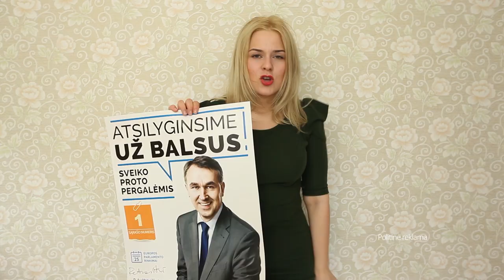Gabrielės dienoraštis. 10 epizodas: Petro atsakymas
Nepatikėsite, kas nutiko! Petras atsakė į mano videoblogą! Jubiliejinis, 10-asis mano įrašas — su Petro Auštrevičiaus pasisakymu. Žiūrim!

Labai noriu, kad Petras Auštrevičius būtų Europarlamente!